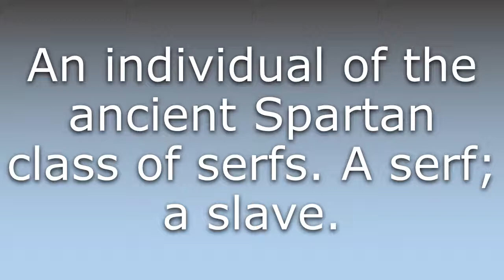What does Helot mean?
What does Helot mean in English? Learn the meaning of the word Helot! How to Pronounce Helot. Expand your vocabulary, learn words.